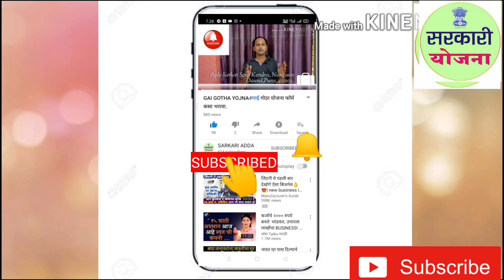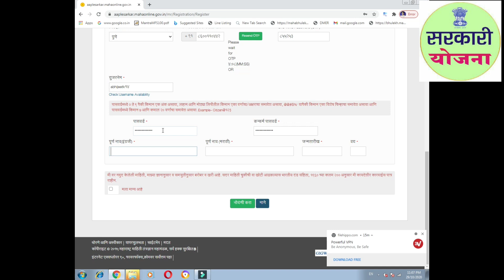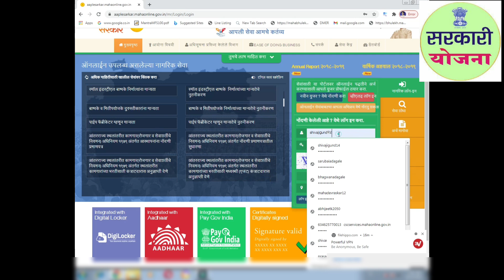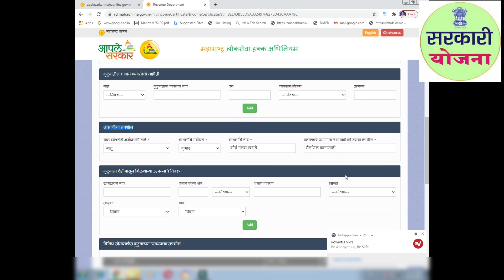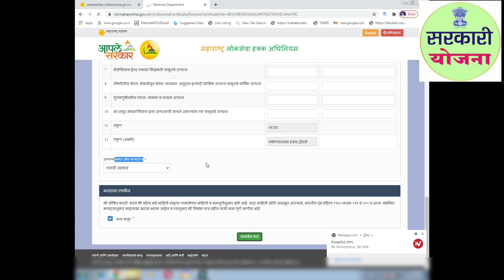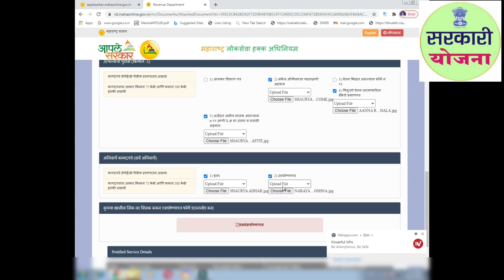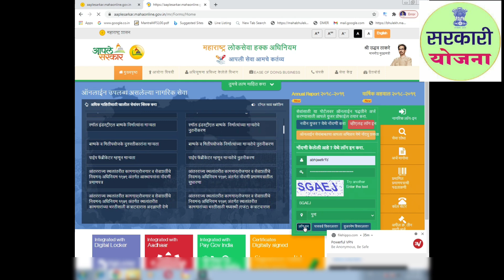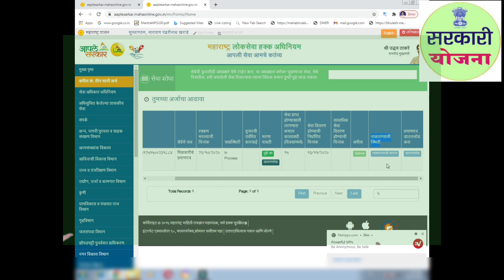तहसीलदार उत्पन्न दाखला ऑनलाईन कसा काढावा?